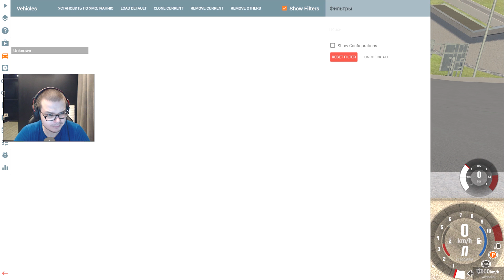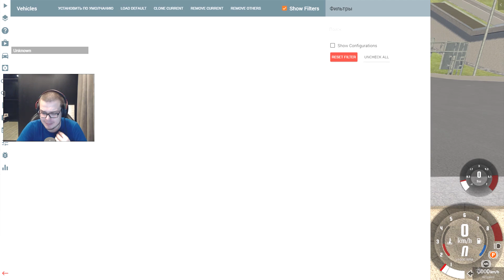ПРЫЖОК НАОБОРОТ! ПРЫЖКИ В ДЛИНУ В ОБРАТНУЮ СТОРОНУ! ЧАСТЬ 3! (BEAM NG DRIVE)